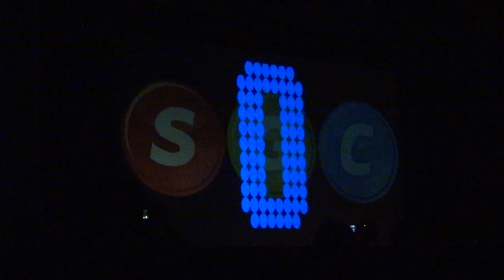Killer Instinct reveal as IMoG finals game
These guys are amazing.